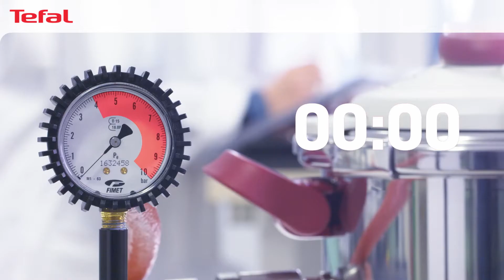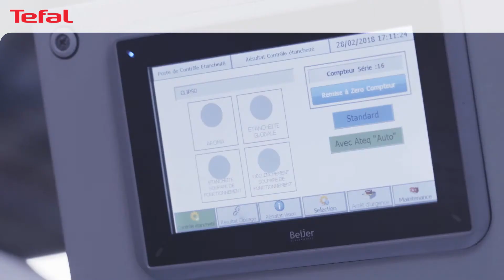Tefal Clipso precision kukta P4370767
Ismejre meg az új Tefal Clipso precision kuktát.